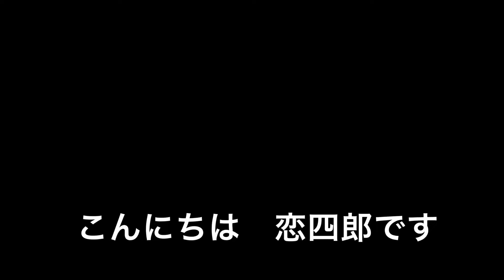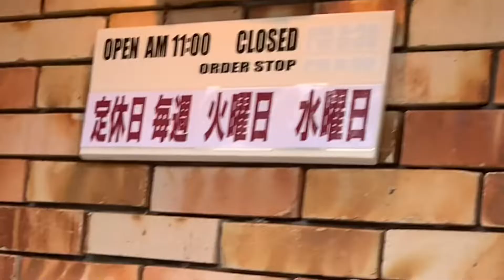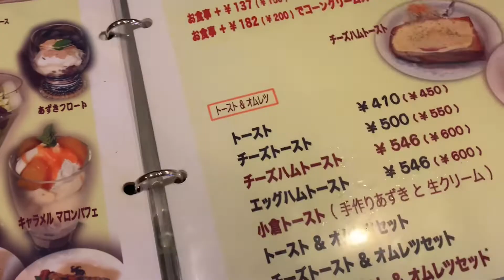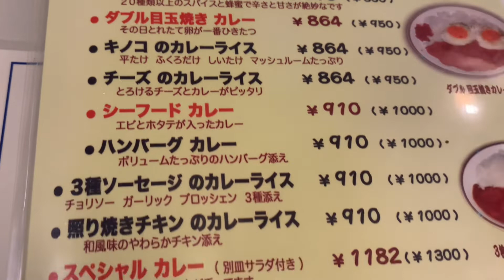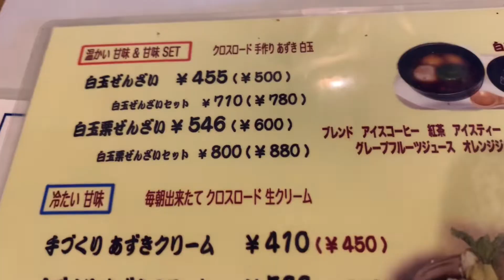【オムライス】ギャラリー風の店内は満席でした～静岡県袋井市CROSS ROAD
袋井市久能　クロスロードさんに
行ってきました
　　検索すると
　オムライス・コーヒーの
お店って出てきますが
　オムライスとカレーが美味しい
　喫茶店と思っていただければ
イメージがつきやすいと
思います
　店内は　ギャラリー風でとても
　雰囲気がいいところです
　日曜日だったので　ランチメニューでは　なかったですが
　平日はランチメニューでサラダとドリンクとデザート付きのメニューも
あるみたいです
　　おススメします

　定休日・毎週・（火曜　水曜）
　営業時間は　11時半〜17時
             と
　お店の入り口に書いてありました

　　　恋四郎会いに来ました